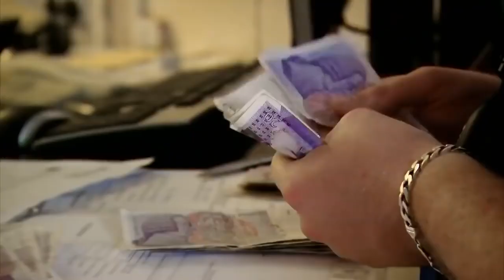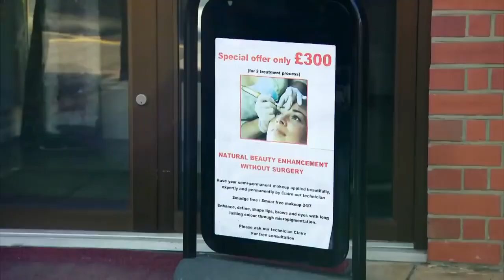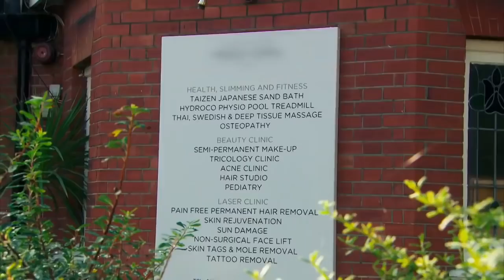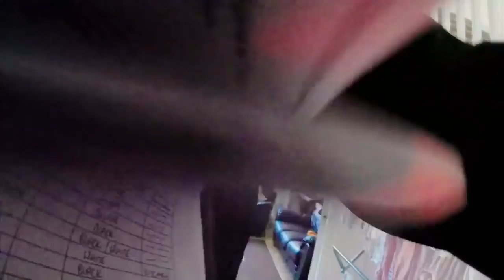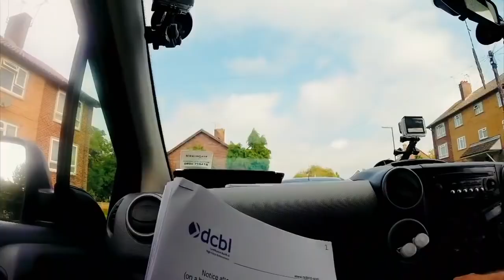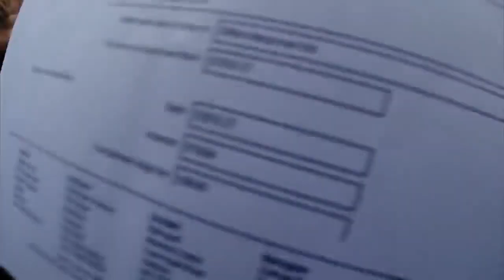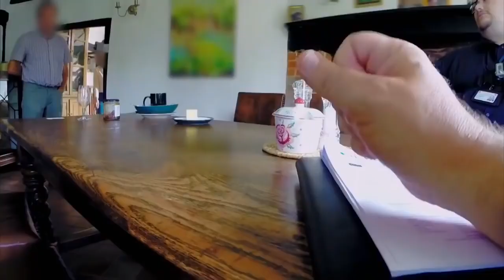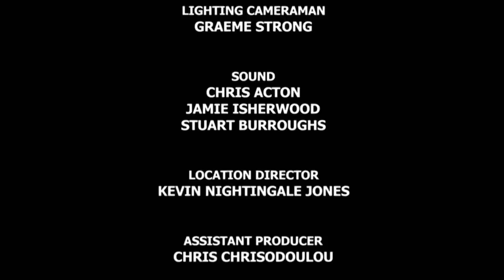Can't Pay, Well Take It Away! Season 2 Episode 9